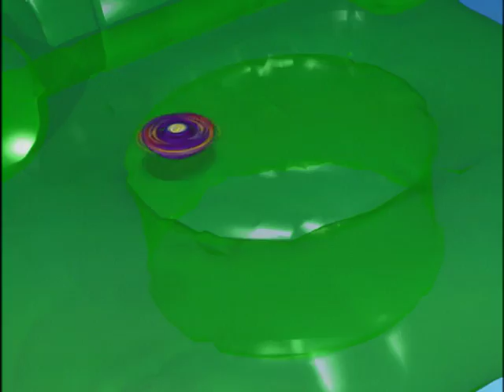BEYBLADE G REVOLUTION PT-BR EPISÓDIO 3: CONVITE PARA LUTAR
Daichi continua a aborrecer Tyson com seus constantes desafios para lutar, os quais Tyson se recusa a aceitar... mesmo depois de um embaraçoso confronto na piscina pública que prova que Daichi e um lutador impressionante e altamente habilidoso. Enquanto isso Jin manda um convite para Tyson para uma luta particular, mas Ray intercepta a mensagem e vai no lugar de Tyson. Ray acaba perdendo a estafante luta, mas Jin fica impressionado e vê que Tyson escolheu seus amigos com sabedoria.

3, 2, 1… Let it Rip!!